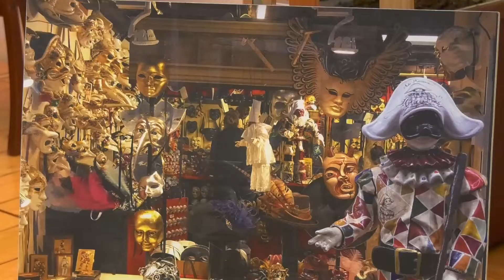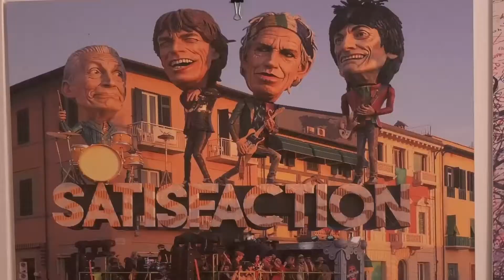УТШ Чајетина -изложба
Угоститељско туристичка школа из Чајетине посетила је недавно постављену изложбу у библиотеци „Љубиша Р.Ђенић“ под називом „Италија какву још нисте упознали“. Импресије професора и ученика су показале да је ова изложбу и те како вредна пажње не само са уметничке, већ и са едукативне стране.